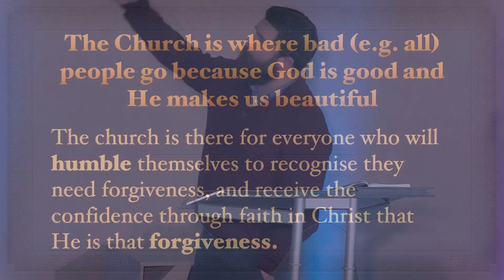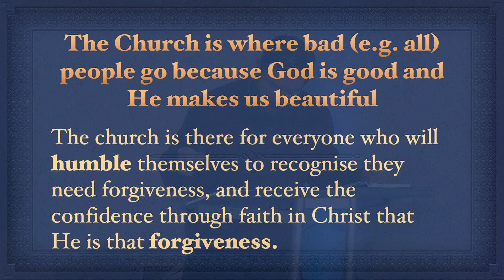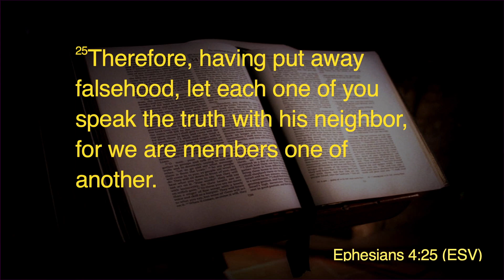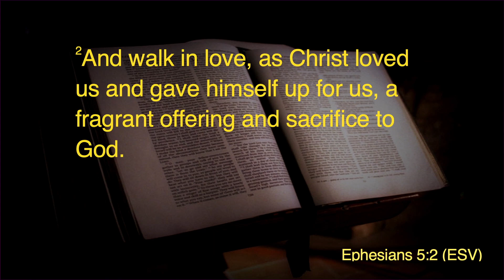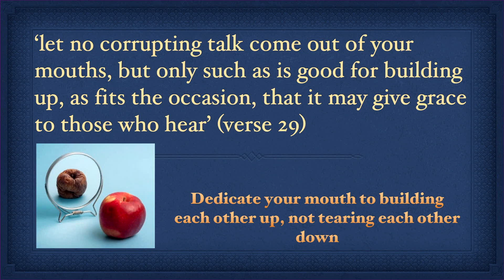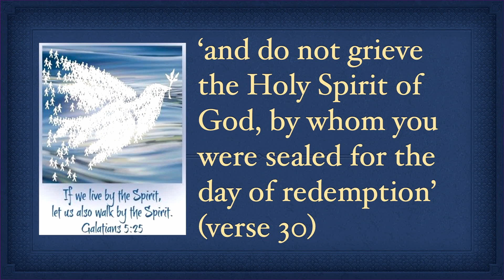29th Sept pm MESSAGE ~ The Good the Bad and the Beautiful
Hi, and welcome to our service. We hope it will be a blessing and an inspiration to you as we pray and worship together and explore what God has to say to us through His word.

Please, say 'Hi' and let us know where you are watching

Content produced under the following CCLI licenses: CCL-2586, SL- 320314